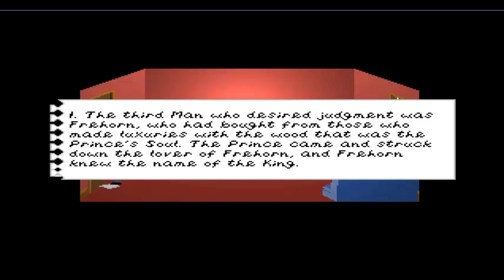Trilbys notes part 4 Frehorn Leghorn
Nope I'm still confused.